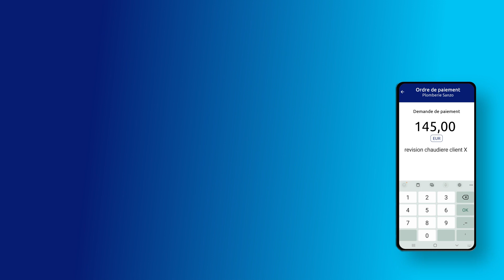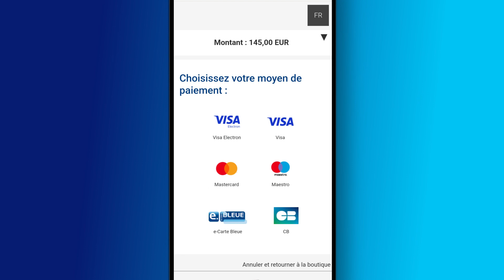Paiement Express : la solution d’encaissement à distance par lien SMS ou e-mail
Promotion de l'offre Paiemet Express, l'offre d'encaissement par lien SMS ou e-mail des Banques Populaires.